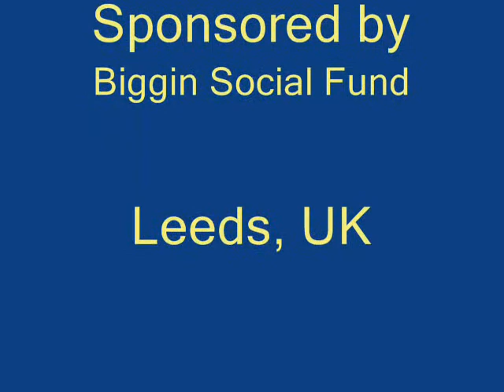Daru Menika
Digital story created at the Training Workshop on Digital Storytelling conducted Lanka Community Information Initiative at Kothmale Community Multimedia Centre